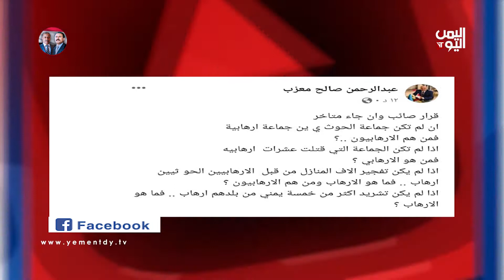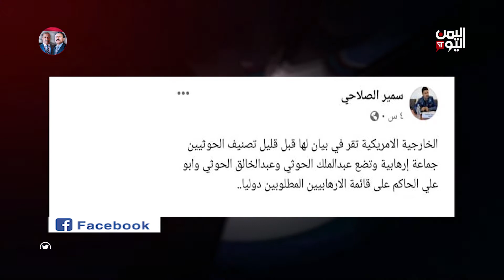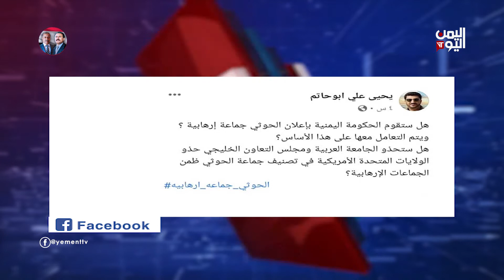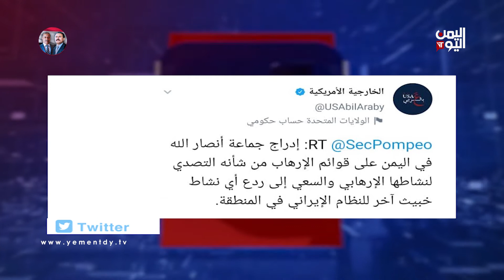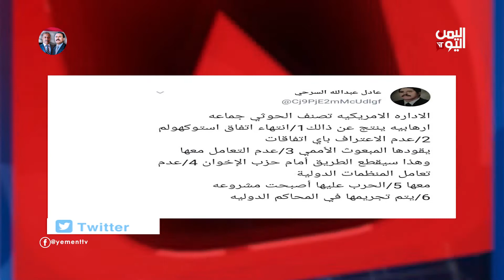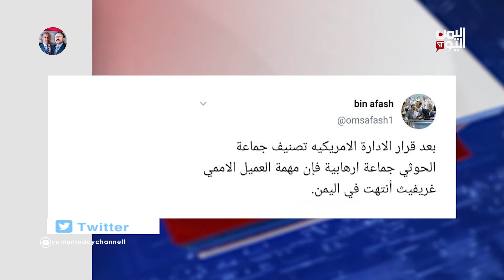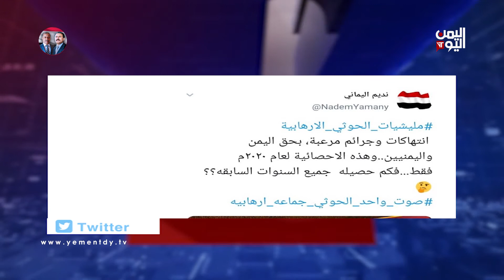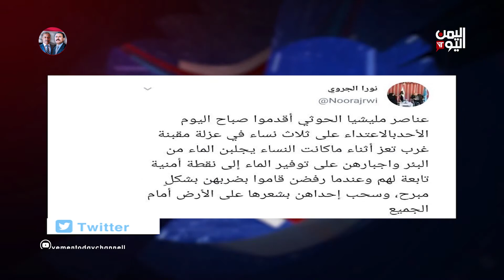واي نت | 11-01-2021